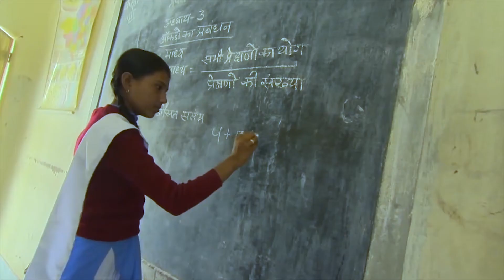Advance Tax Due Date 15th December 2017 Hindi- 1